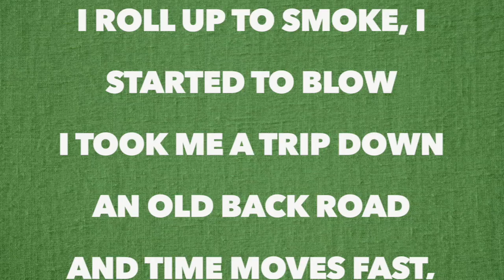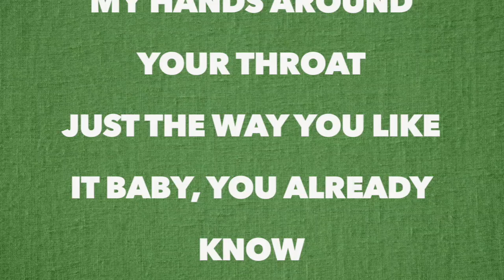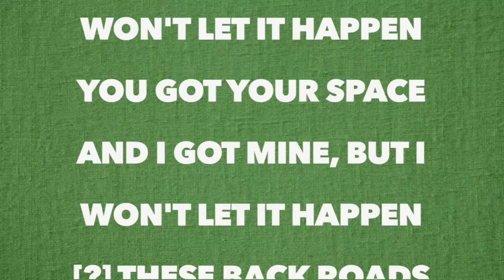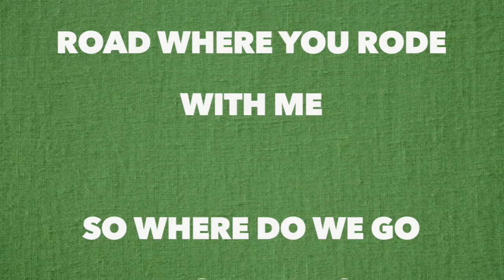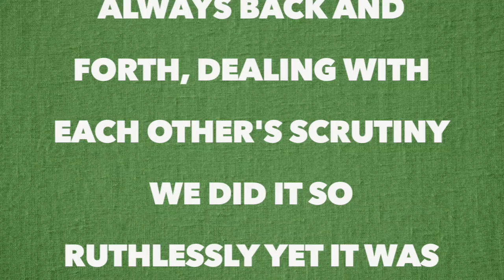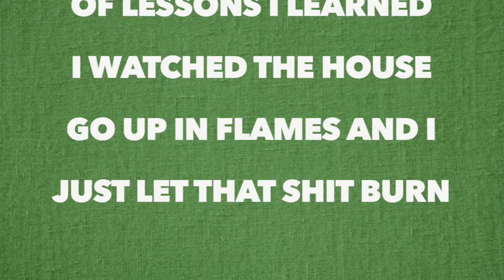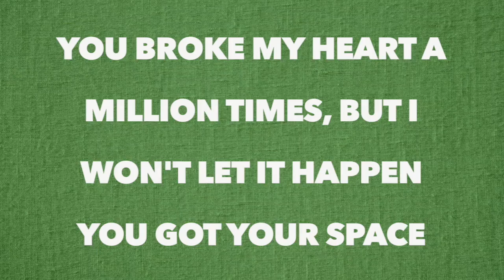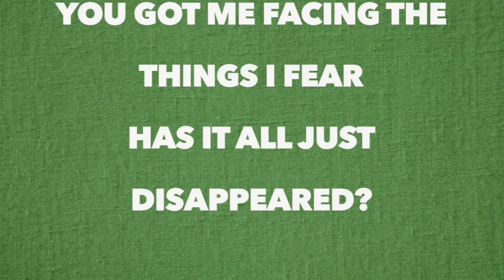Jelly Roll - A Million Times (Full Song Lyrics)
I roll up to smoke, I started to blow
I took me a trip down an old back road
And time moves fast, nothing lasts
I'm still traumatized by my thoughts of the past
In the kitchen you was doing the dishes
Starting off with some kissing and then we got down to business
Ended up by the stove, my hands around your throat
Just the way you like it baby, you already know

Shorty won't let me, she mental
I fucked up again, she 'bout to act up
What's that long face for? That's that sad stuff
These back roads don't ride like that road where you rode with me

You broke my heart a million times, but I won't let it happen
You got your space and I got mine, but I won't let it happen

So where do we go from here?
When it all used to be so clear
You got me facing the things I fear
Has it all just disappeared?

Been through it, this ain't nothing new to me
Spend my time confusing you, got used to you just using me
Always back and forth, dealing with each other's scrutiny
We did it so ruthlessly yet it was so beautifully
Wish I could take it all back
Swear I would do anything to keep that train on the tracks
There's so much pain in my chest, thinking of lessons I learned
I watched the house go up in flames and I just let that shit burn